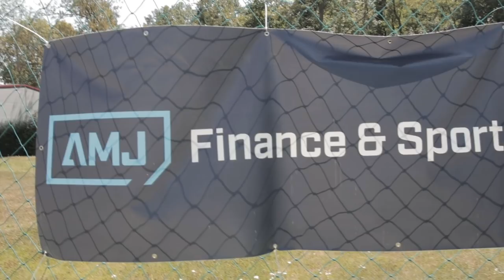60 DĚTI vs 3 TRENÉŘI (experiment)